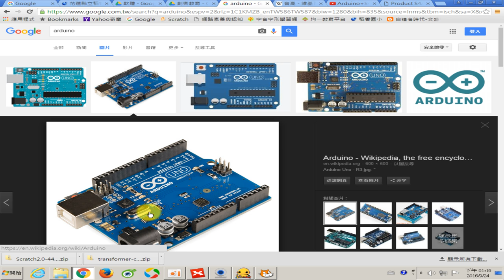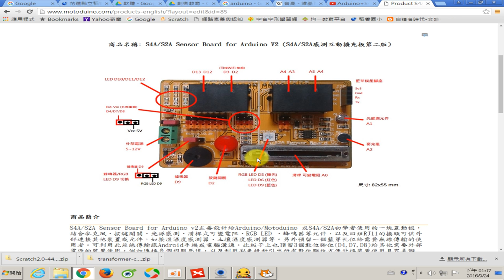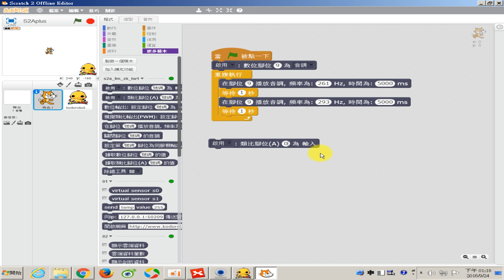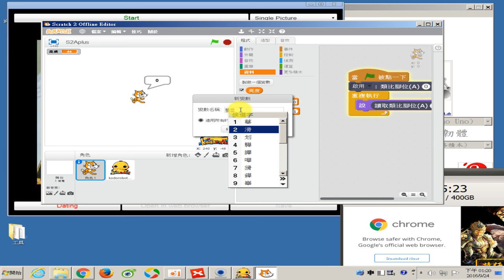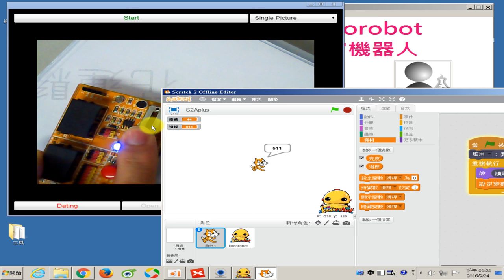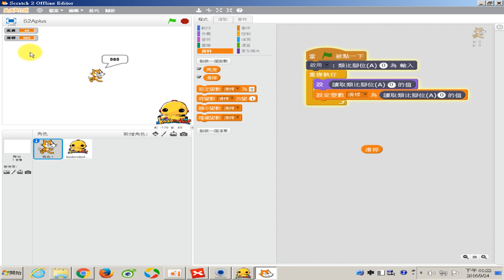1050924-13 一教ARDUINO就上手研習節錄-感測器輸入與數值的觀察 (講師：文盛)